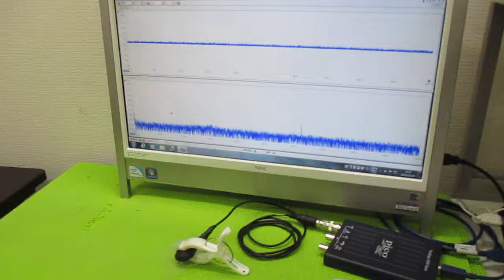超音波プローブの製造技術 ultrasonic-labo